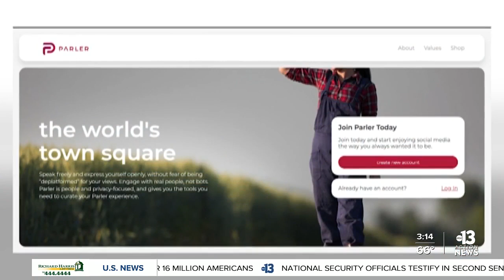Henderson-based Parler drops lawsuit, files new one against Amazon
The Henderson-based social media company Parler has dropped one lawsuit but filed another against Amazon Web Services.